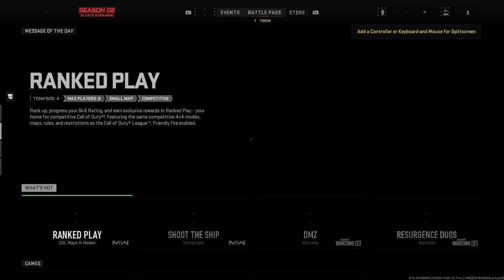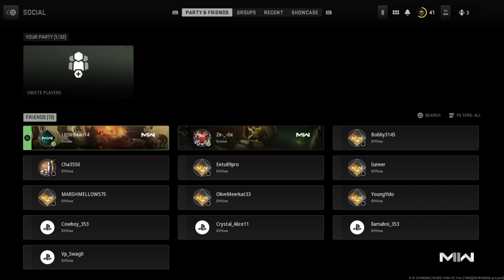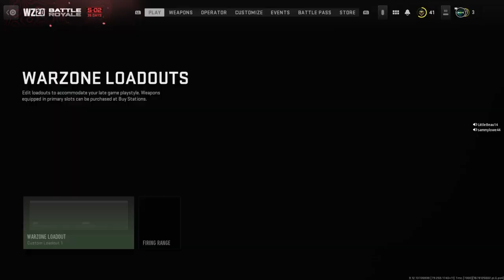Call of Duty®: Modern Warfare II_20230307173437